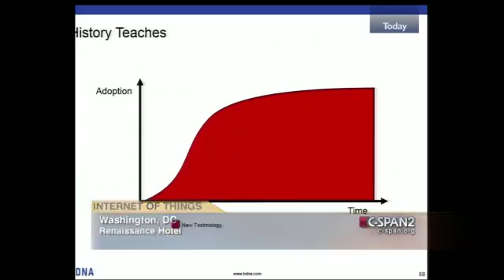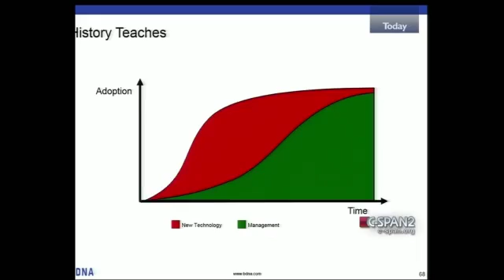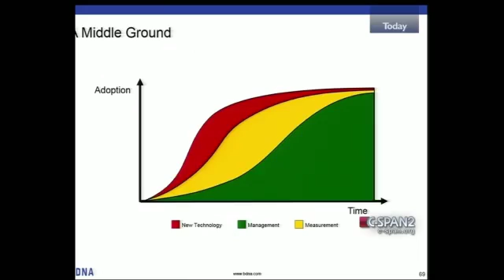IT Trends: Government Use of the Internet of Things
BDNA President, Walker White, on C-SPAN to discuss IT trends - the use of smart technology, especially the “Internet of things” (IoT) and its potential application and integration into government systems and services.